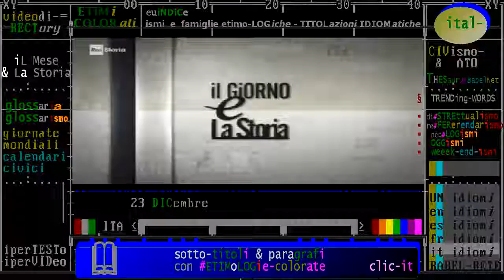23 DICembre 1985 Russia: ritorno a Mosca del dissidente Andrej Sacharov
- Civismo & ATO

referendarismo, distrettualismo